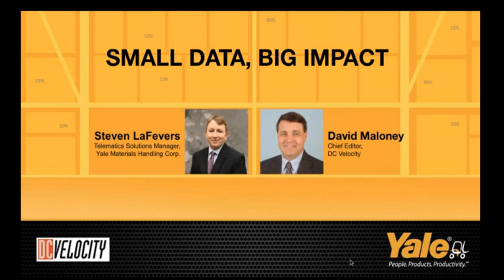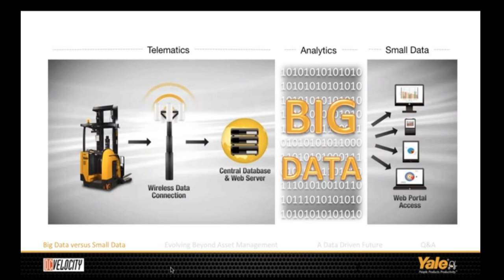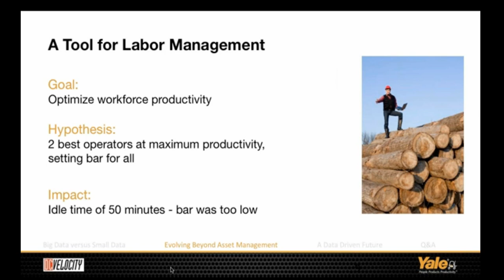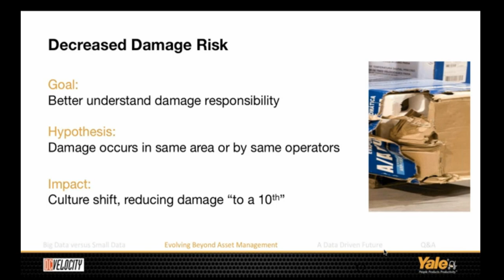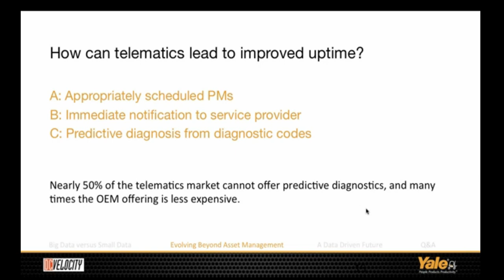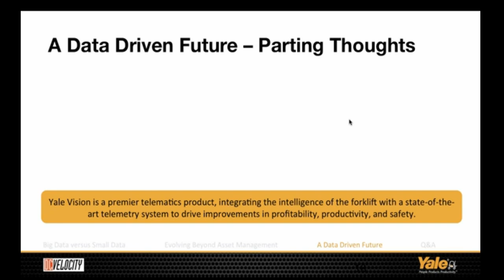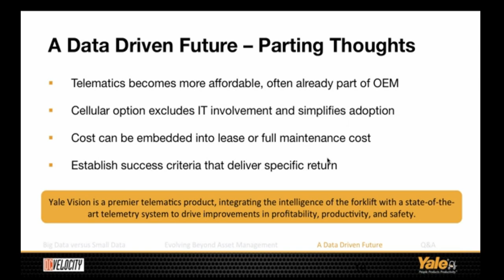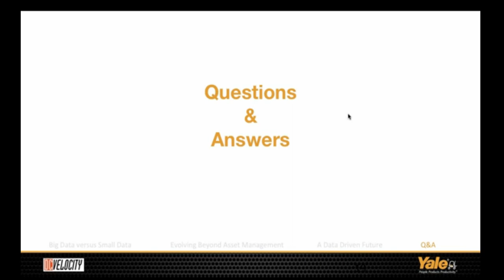Small Data, Big Impact: Lift truck telemetry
In an era of expanded networks, smarter connectivity and integrated systems, businesses turn to data-driven intelligence to guide informed decisions that improve efficiency and protect the bottom line.